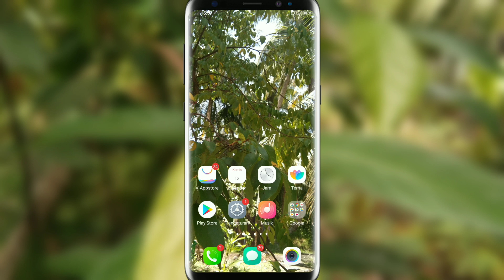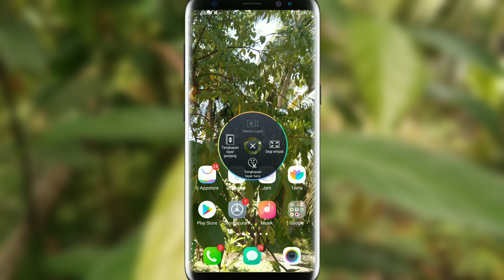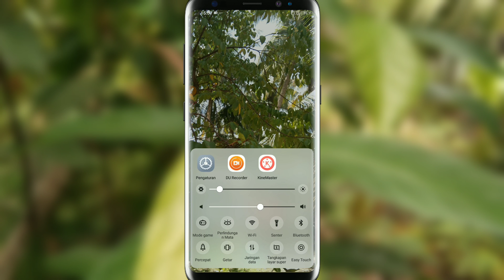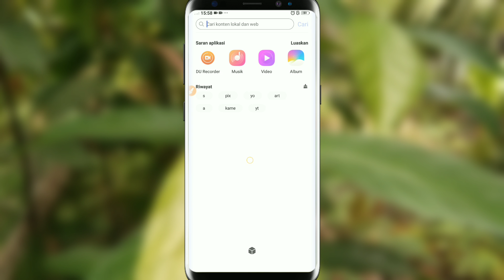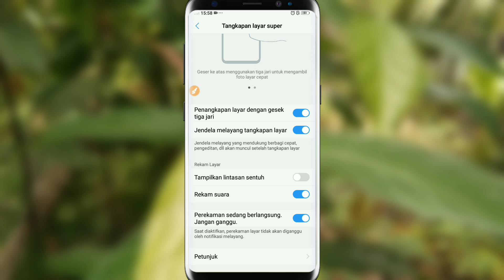Cara Menghilangkan Titik Putih di Perekam Layar Hp Vivo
Assalamualaikum wr.wb

Hallo teman teman pengguna viv🤗
Di video kali ini saya akan memberikan tutorial cara menghilangkan titik putih di perekam layar hp vivo, semoga bermanfaat.